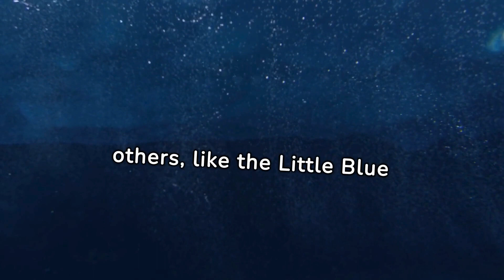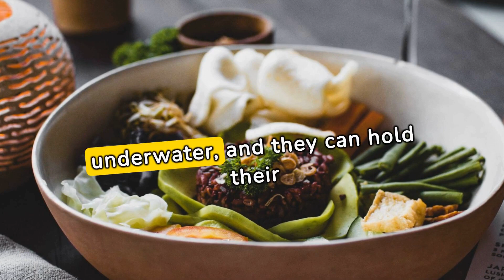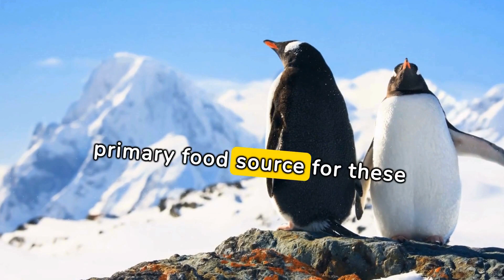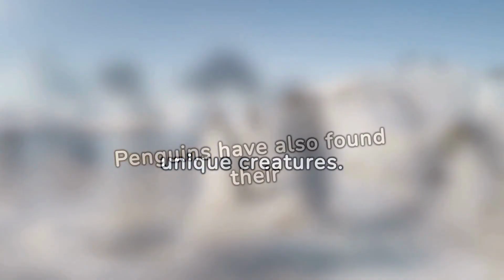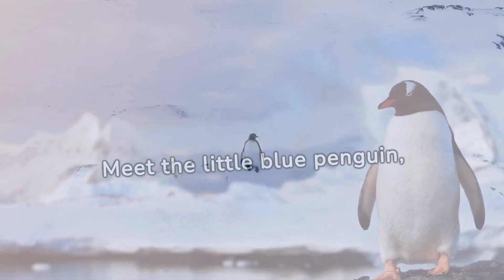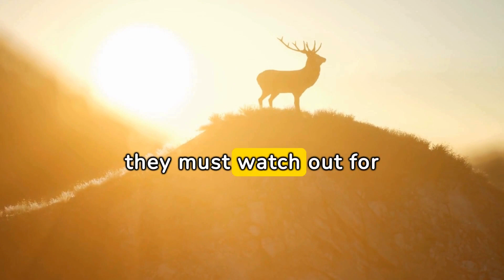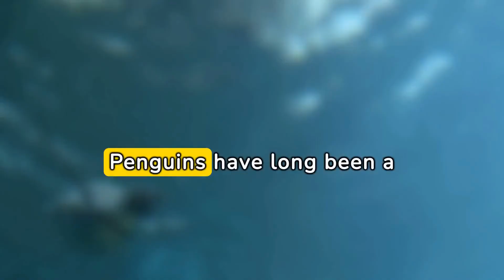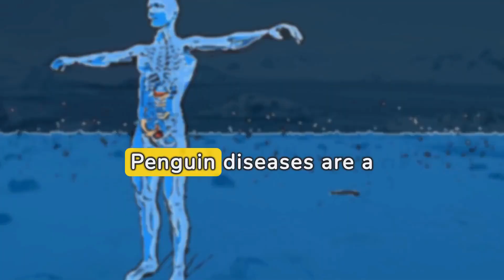Waddle into Wonder: Exploring the Enchanting Lives of Penguins | Arctic Adventures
🐧 Join us on an Arctic adventure as we waddle into the heartwarming world of penguins! 🌨️❄️ Discover the fascinating lives of these charismatic birds – from their playful antics on ice to their heartwarming community bonds. Get ready for a journey filled with adorable moments, as we explore the unique habitats and behaviors that make penguins some of the most beloved creatures in the animal kingdom. Hit play now and dive into the enchanting world of these feathered wonders! 🎥